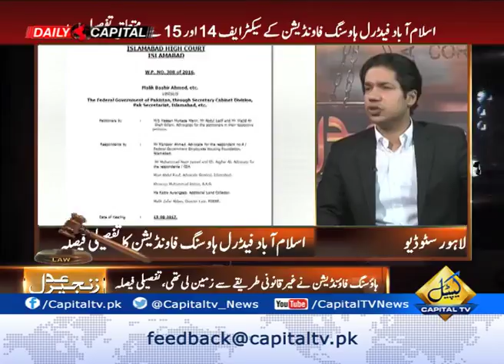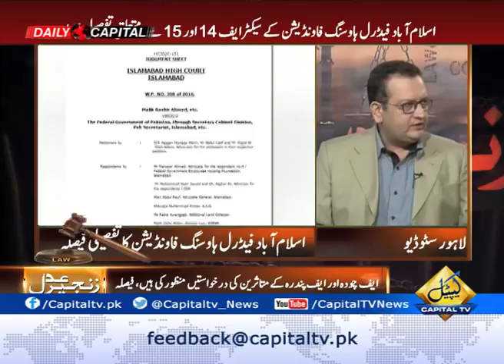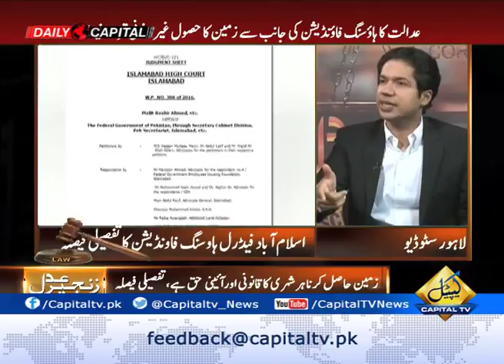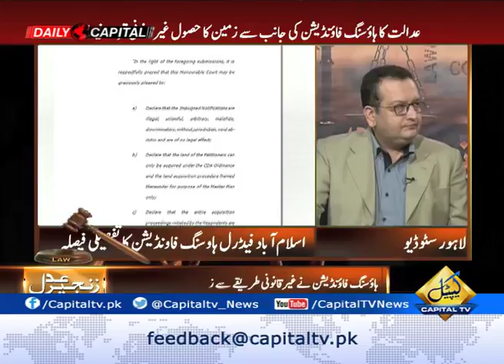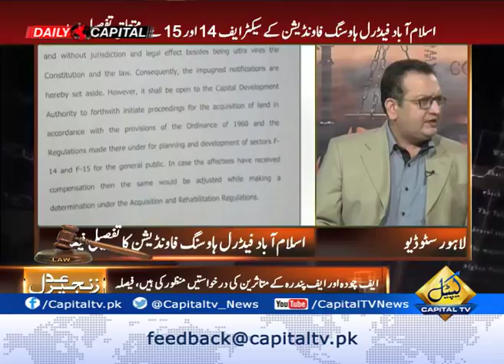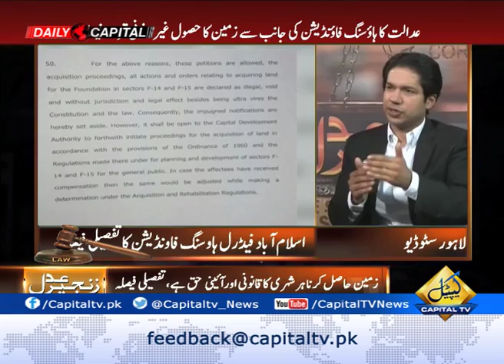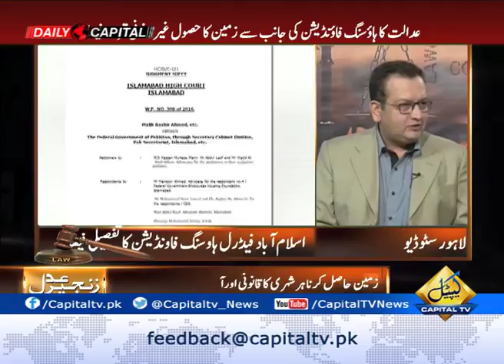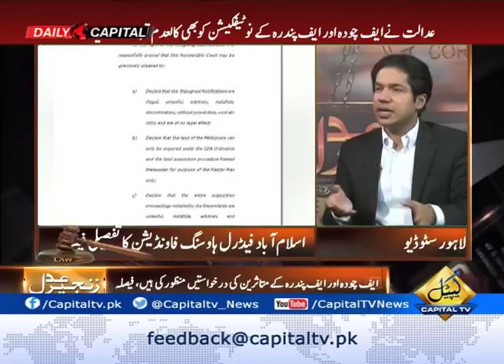Barrister Masroor's analysis as ECP rejects IK's reference - Zanjeer-E-Adal 27 Oct 2017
Zanjeer-E-Adal 27 Oct 2017
Listen Barrister Masroor's analysis as Election Commission of Pakistan rejects Imran Khan's reference to de-seat Gulalai over the violation  of party's rule in Zanjeer-E-Adal with Shadab Riaz and Ahmad Pansota on Capital TV.